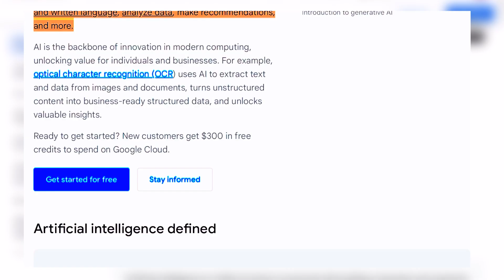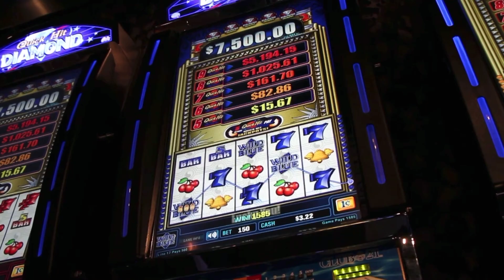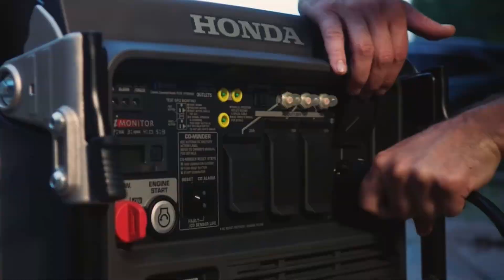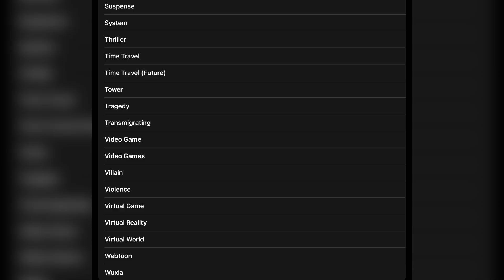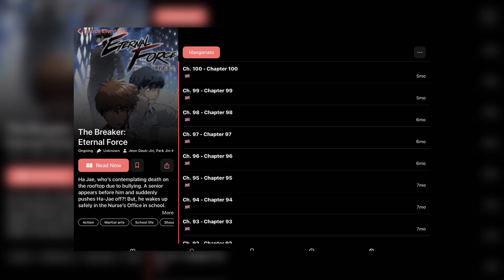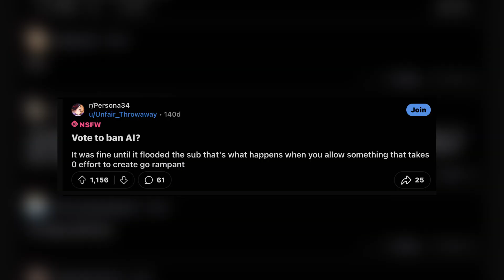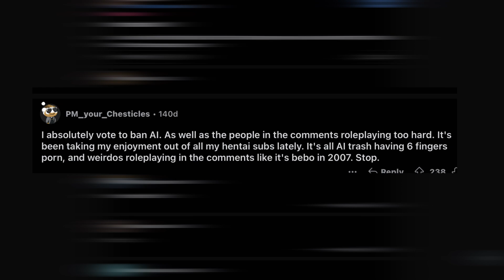AI is RUINING Manwha